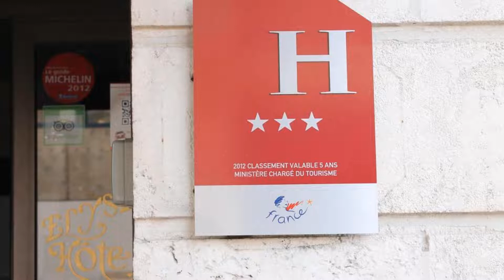Élysée Hôtel, Châteauroux, France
About Property:
You're eligible for a Genius discount at Élysée Hôtel! To save at this property, all you have to do is sign in.
Set in a charming building right in the city centre of Châteauroux, Elysée Hotel boasts a hot tub, sauna and free WiFi access throughout the property.
All of the rooms offer a flat-screen TV, telephone and minibar.
It enjoys an ideal location near a bus stop, just 10 minutes from the train station. You will also find many shops and restaurants...
Property Type: Hotel
Address: 2 Rue De La République, 36000 Châteauroux, France
Searching For
1. Élysée Hôtel - Châteauroux - France
2. Élysée Hôtel - Châteauroux - France Address
3. Élysée Hôtel - Châteauroux - France Rooms
4. Élysée Hôtel - Châteauroux - France Amenities
5. Élysée Hôtel - Châteauroux - France Offers and Deals
Audio Credit:
Track Title: Blank Slate
Artist: VYEN